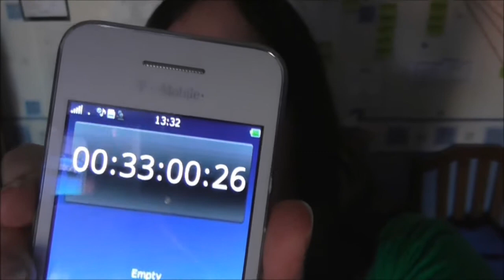Phew I'm Sweaty! [Two Week Half Hour Walk #1]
You know when you're doing something right when you sweat really bad!

PurplePenguin01